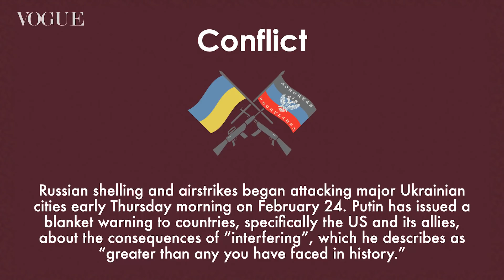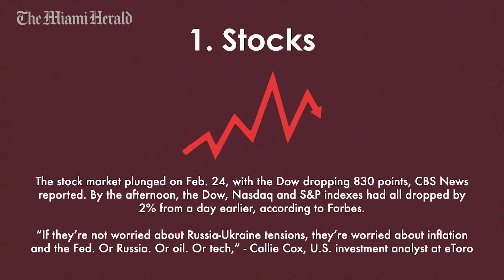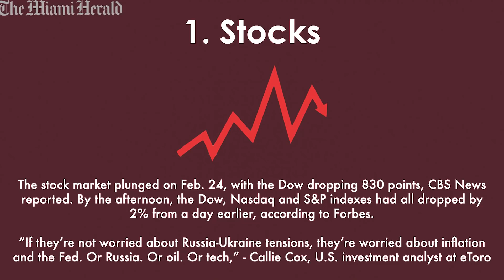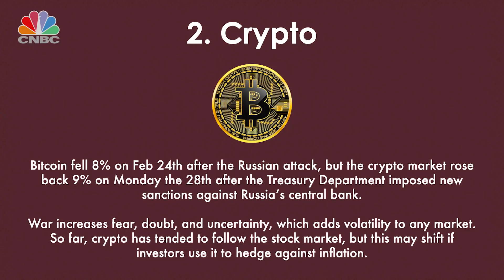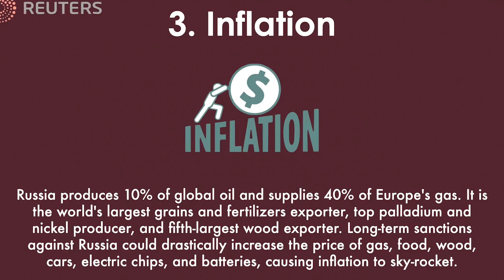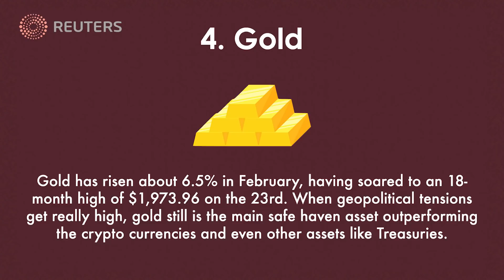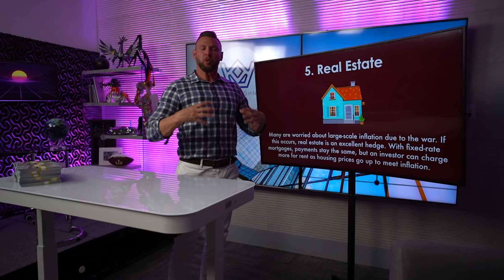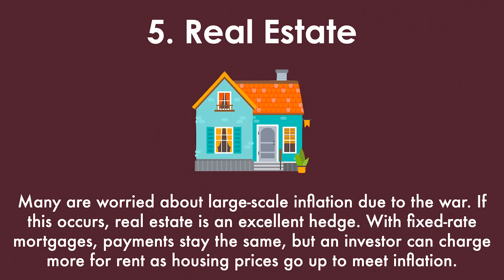How Will the Ukraine Crisis Affect the Economy?